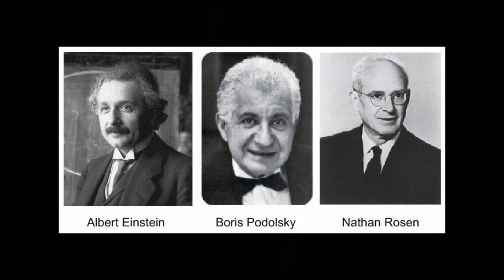Duhovnost i KVANTNA FIZIKA / Ep. 02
Fizičari počinju prepoznavati mogućnost univerzalne svijesti, kako se uči u svim duhovnim tradicijama.